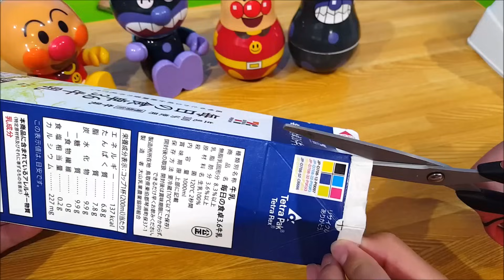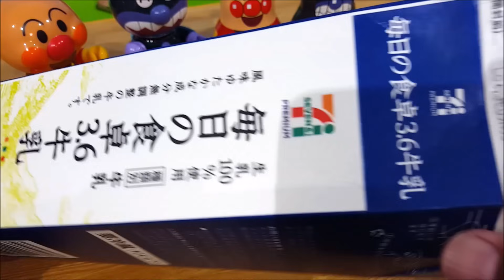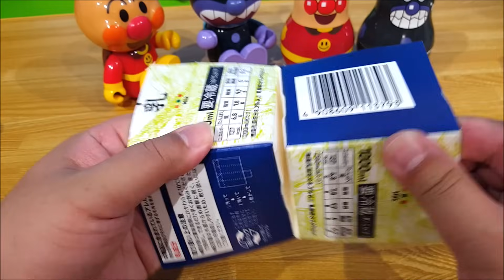アンパンマン おもちゃ 牛乳パックでDIY★てくてく おうちで過ごそう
今日は「 アンパンマン おもちゃ 牛乳パックでDIY★てくてく おうちで過ごそう 」だよ！